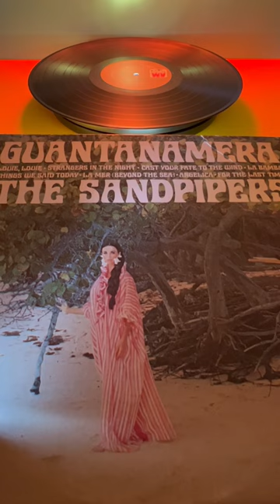THE SANDPIPERS: Guantanamera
How lovely is this song?

From Wikipedia:

Guantanamera is the debut album by the Sandpipers, released by A&M Records in October 1966. The album reached No. 13 on the Billboard Top LPs chart, while the title track, released as a single, reached No. 9 on the Billboard Hot 100. Dolores Erickson appeared on the front cover which received a Grammy Award nomination for Best Album Cover - Photography.

The October 15, 1966 issue of Billboard magazine reviewed the album:

The "Guantanamera" hit group have a sure-fire sales winner in this, their debut LP which also includes their new single "Louie Louie". Produced by Tommy LiPuma, the album offers a most diversified program of fresh, creative ideas. The smooth blend of voices, backed by the Latin flavored arrangements throughout, makes it an intriguing package.

The U.S. catalog numbers were LP 117 in monaural and SP 4117 in stereo. International releases included Argentina (Fermata 111, titled Los Sandpipers), Australia (A&M SAML 932,128), Canada (A&M LP 117 and SP 4117), Chile (Fermata LF-120, titled "El Mar", different track order), France (A&M 875 030), Germany (London SHA 202 and A&M 212 008), Italy (Derby DBL 8022), Japan (King AML-20), Mexico (A&M printed by Discos Tizoc, TAMM-9017 and TAMS-9017), Netherlands (A&M 540 415), New Zealand (A&M SAML 932128), Spain (A&M HDAS 371-04), Taiwan (First FL-1501 on orange vinyl and Bell Song SWL-1043 on red vinyl), United Kingdom (Pye International NPL.28086), and Venezuela (A&M LPS-77308).

In addition to the 1966 LP released in the UK on the Pye label, a second LP also titled Guantanamera was released in 1970 in the UK on the A&M label (AMLB 1004) with a different cover and a track list composed of eight songs from the original Guantanamera LP plus three songs from The Sandpipers LP. Stan Britt of Record Buyer magazine supplied the sleeve notes.

In the 2012 novel A Quiet Life in Bedlam by Patricia Bjornstad, the lead character Kate Bamber relates a detailed fictional account (p. 94) of being the subject of the Guantanamera cover photo.